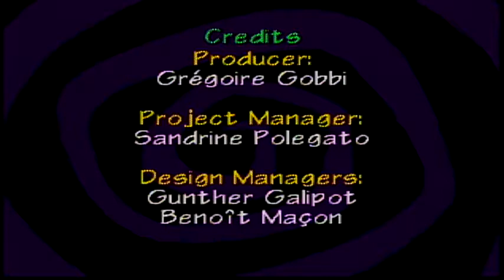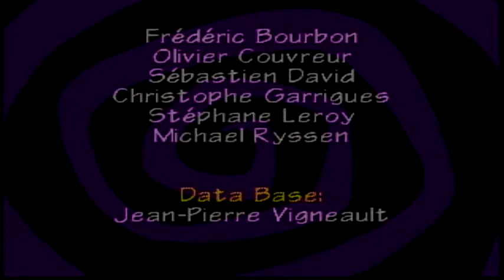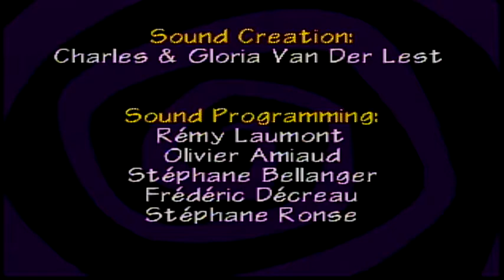Tonic Trouble N64 Walkthrough Part 18 Grogh Final Boss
Ladies and gentleman, boys and girls, welcome back to Tonic Trouble. In this boss battle, we will fight Grogh. We've almost getting the can from this viking. It's time to beat this guy back to Norway. Or Scandinaviaaaa.